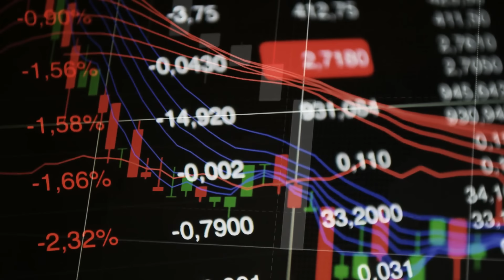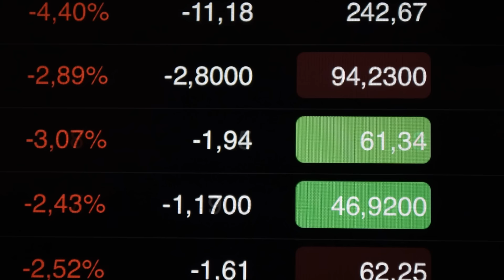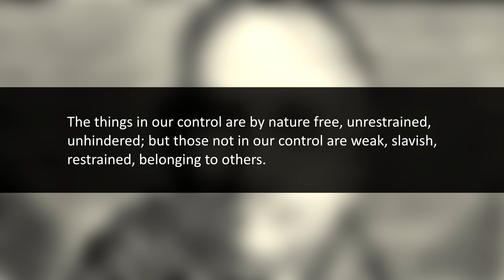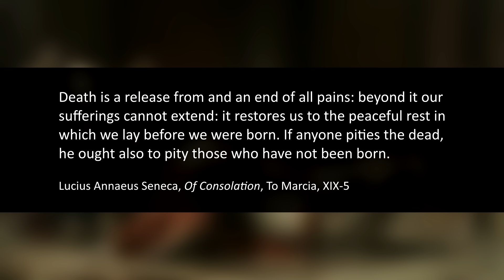STOICISM | How to Worry Less in Hard Times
The Stoics had some profound things to say about dealing with external circumstances, and how to live peacefully in the face of hardship and a troubled future.

Ann Annie - Windswept